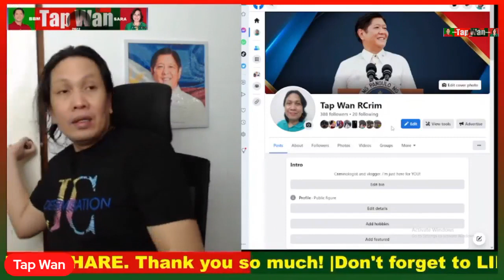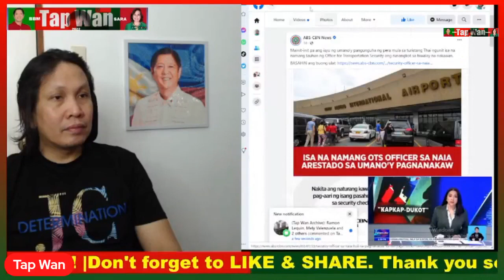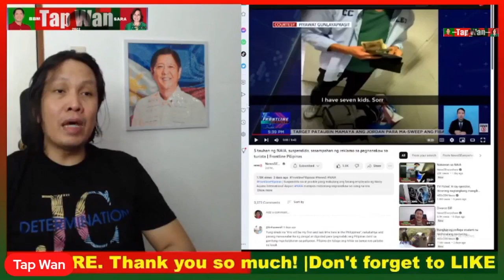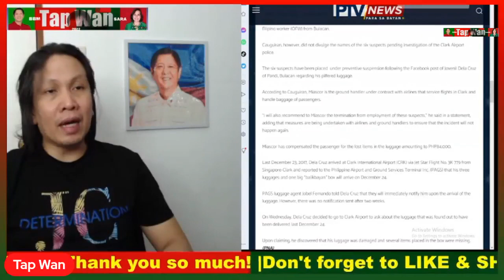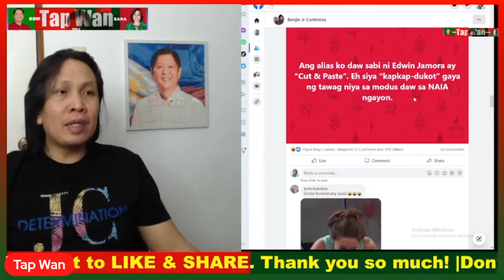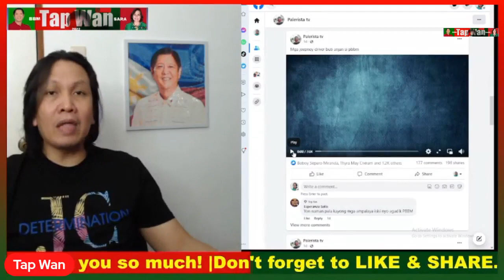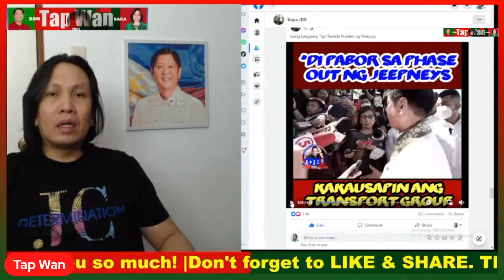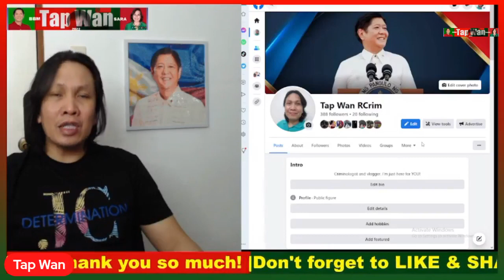EDWIN JAMORA, isang anti-Marcos na hindi matanggap ang pagkapangulo ni Pangulong Bongbong Marcos